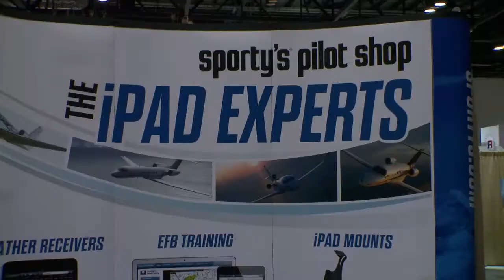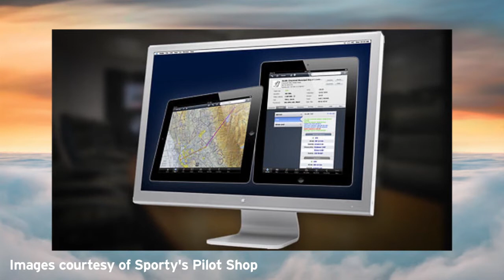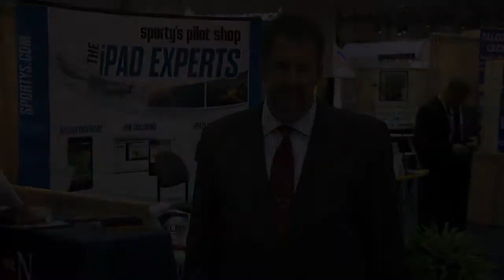iPads in the Cockpit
At NBAA2014, iPads and other electronic flight bags applications were on display. In this Convention Video Minute, the safe and legal use of these new technologies is discussed.